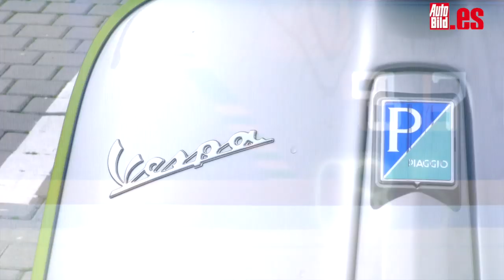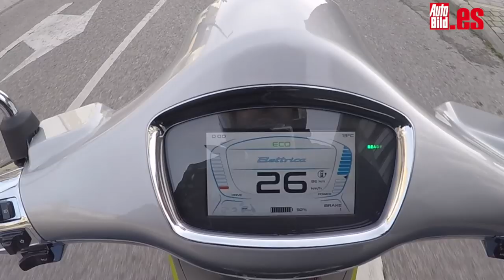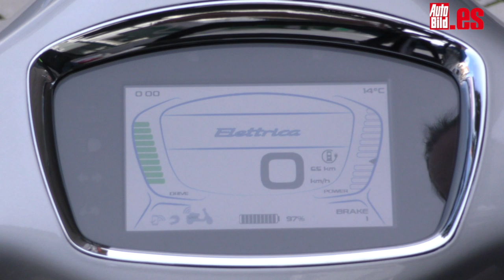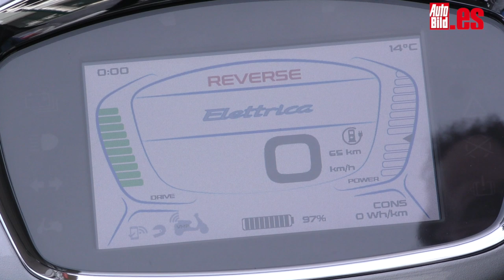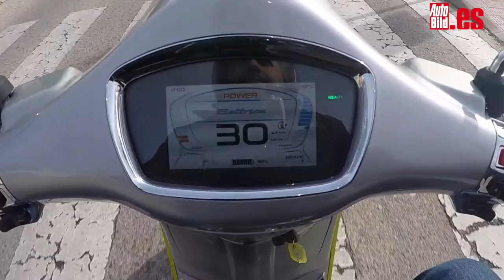VESPA ELETTRICA 2020, PRUEBA / REVIEW en Español ¡No TE vas a querer bajar de ELLA!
Ligera, manejable, práctica... Nos subimos a la Vespa Electtrica 2020 para descubrir qué tal es y ¡nos hemos llevado una grata sorpresa!

Ante todo, es una Vespa y es eléctrica. Y eso se nota fácilmente desde el momento en el que la ves, aunque estés a muchos metros de distancia. Entonces, también es fácil darse cuenta de que no es una Vespa Primavera normal o que ni siquiera se trata de un vehículo de combustión. En primer lugar, porque carece de tubo de escape; y en segundo, porque los laterales -en el ribete, el asiento y las llantas- son de un color llamativo para dejar las cosas muy claras.

Si ya te acercas y la miras con más detalle, en la rueda delantera puedes apreciar el sistema de regeneración para la frenada que hay junto al disco delantero. Detrás, también destaca el motor eléctrico de 4 kW, cuya batería de ion-litio (debajo el asiento, que es biplaza) se carga (con el enchufe que hay oculto bajo el que sería el depósito de gasolina) en unas cuatro horas.